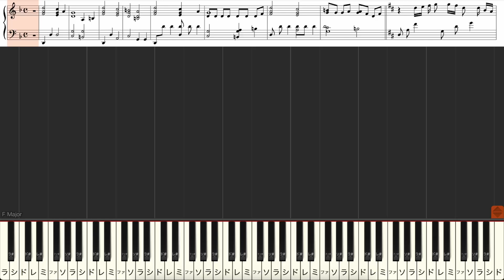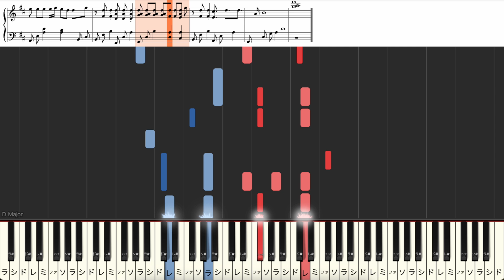Always 倉木麻衣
楽譜が読めなくても、ピアノを演奏したいというあなたにぴったりの動画が登場しました！この動画では、初心者から中級者向けに、楽譜がなくても目視でわかるようにピアノを演奏する方法をご紹介します。

楽譜が読めなくても演奏できるように、ドレミ記号付きです。
楽譜が読めないからといって、ピアノを楽しむ機会を逃したくありませんよね？
この動画を通じて、目視でわかるピアノ演奏の方法を学び、自分のペースでピアノの楽しみを広げてみましょう！🌟
ピアノの先生の課題曲探しや耳コピ演奏者の音の確認用にも使えます。